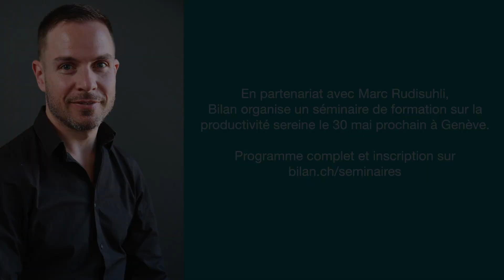Comment devenir plus productif au travail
Marc Rudisuhli enseigne des techniques pour devenir plus efficient durant sa journée de travail: éviter d'être dérangé par son téléphone portable, savoir se concentrer, gérer ses émotions ou encore avoir un bon sommeil. Il organise en partenariat avec Bilan et Time Mastery le séminaire "Comment retrouver la satisfaction d'une journée productive" le 30 mai à la FER Genève.